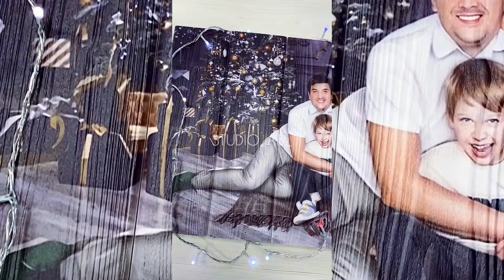Картина на дереве с обработкой фотографии в стиле "Авторский портрет"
Любой дом украсит картина на дереве по семейной фотографии.
Размер: 40х60 см.